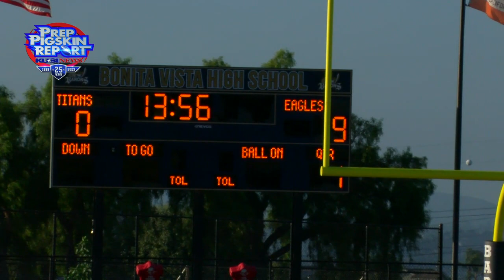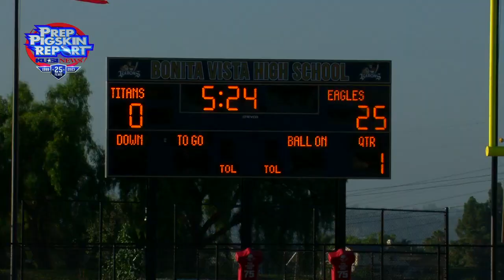2023 Week 5 RAW Girls Flag: Olympian 25, Eastlake 0